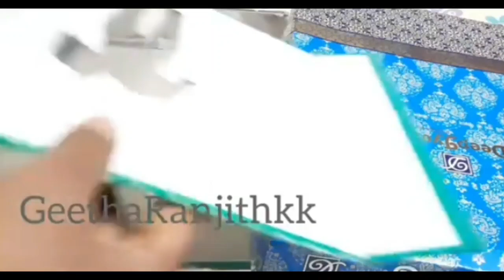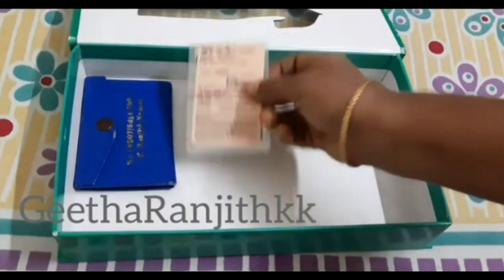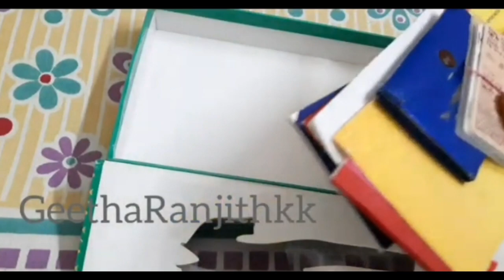పడేసే ముందు చూడండి,చూస్తే ఇంకెప్పుడూ పడేయరు|re-use idea